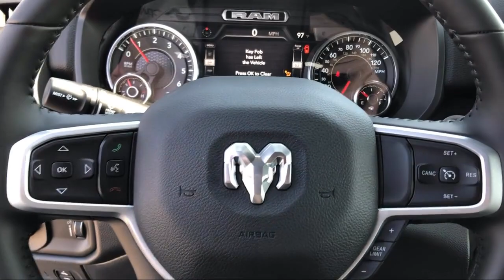2021 Ram 1500 Big Horn Elk Grove Sacramento Roseville Folsom Rocklin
2021 Ram 1500 Big Horn Stock Number: 65416D Vin:1C6SRFMT5MN808849.

8575 Laguna Grove Dr.